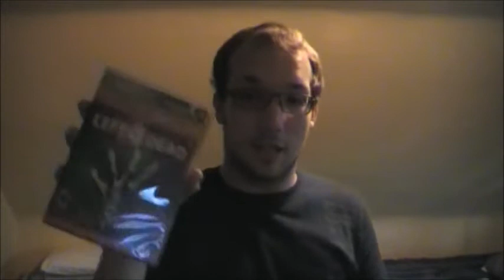Micro$oft Conference FAIL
Omg just no.